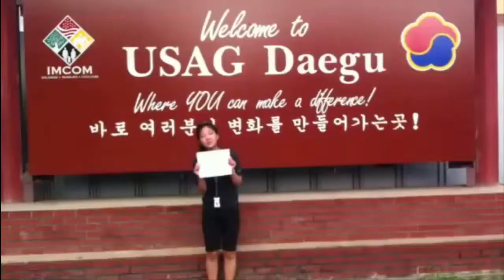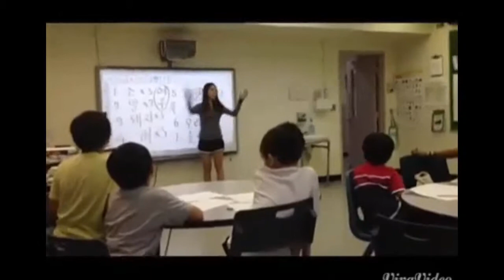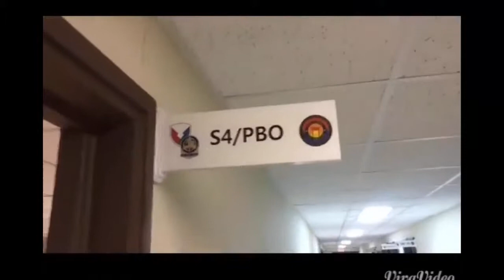2014 Spring Session Team Video Clip - "Red Team"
Interns were divided in 8 team and were asked to devise a team video presentation that shows what they've learned and contributed over the past 6 months with USAG Daegu.